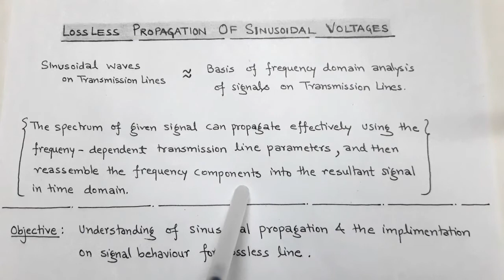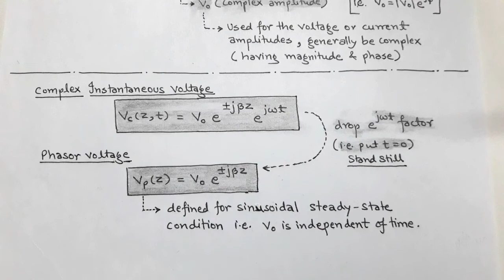5.6 FREQUENCY DOMAIN & COMPLEX ANALYSIS OF Sinusoidal Wave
FREQUENCY DOMAIN & COMPLEX ANALYSIS OF Sinusoidal Wave